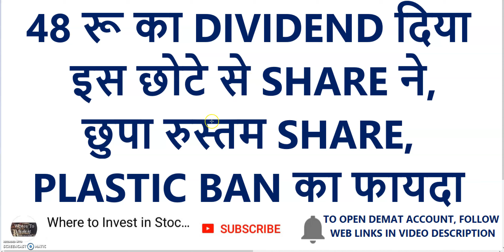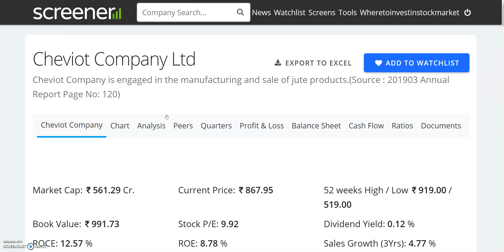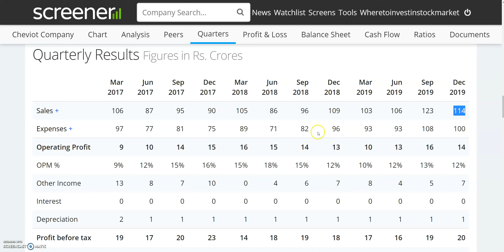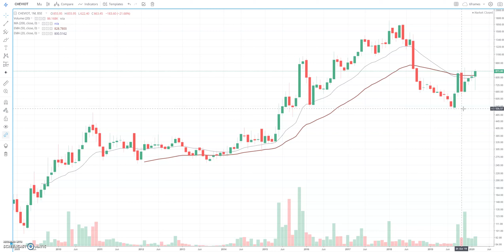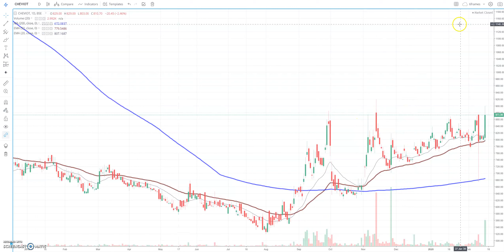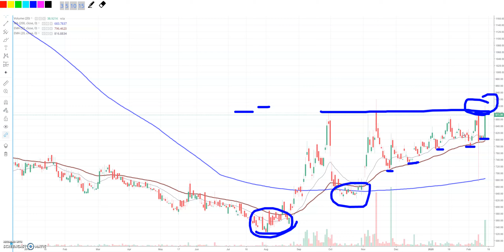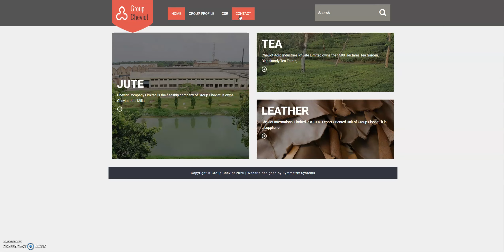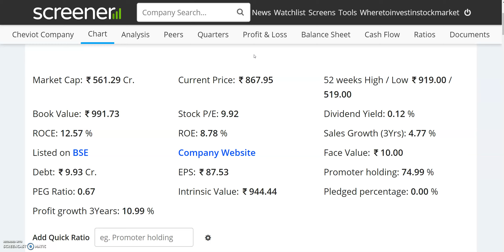48 रू का DIVIDEND | छुपा रुस्तम SHARE | PLASTIC BAN का फायदा | Cheviot Company share